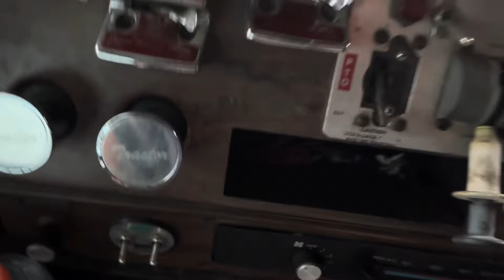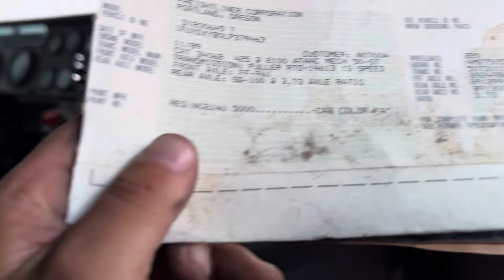Compre un nuevo camión, será que me volví a equivocar….Episodio 1